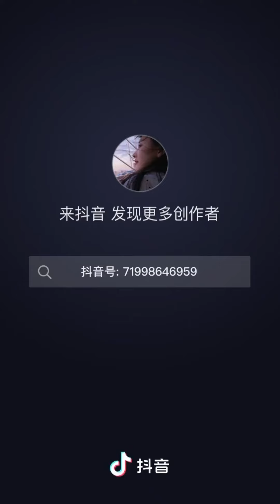[Vietsub] Đáng yêu của Chương Nhược Nam (90)